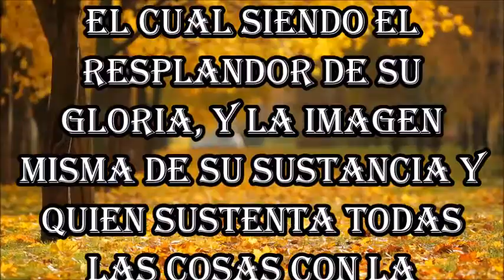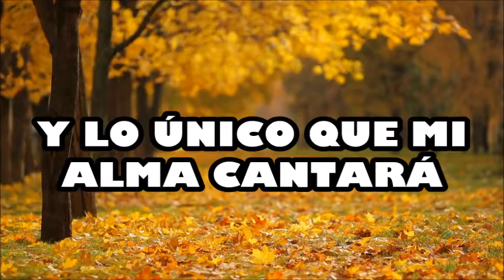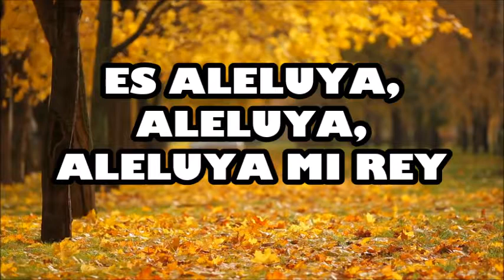LA IMAGEN DE DIOS Hillsong version de Majo Solis PISTA CON LETRA